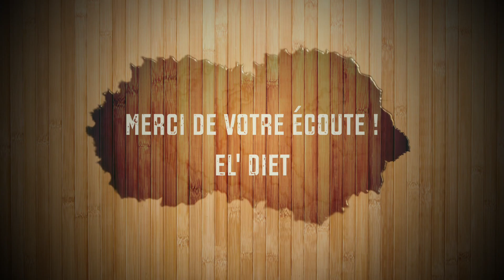POURQUOI consommer de la SOUPE ? 5 BÉNÉFICES SANTÉ liés au POTAGE (Louis Engels - Diététicien )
OBJECTIF ?

Atteindre votre réconciliation alimentaire en travaillant en synergie 🤝⁣

LES PRODUITS QUE J'UTILISE :

Livres sur la diététique 📚 :

Manuel pratique de la nutrition
Traiter l’obésité et le surpoids

Le thé que je consomme 🍵 :

Machine à thé
Pack de thés

Nutritionnellement vôtre,

⁣El-Diet (Engels Louis)
Diététicien – Nutritionniste